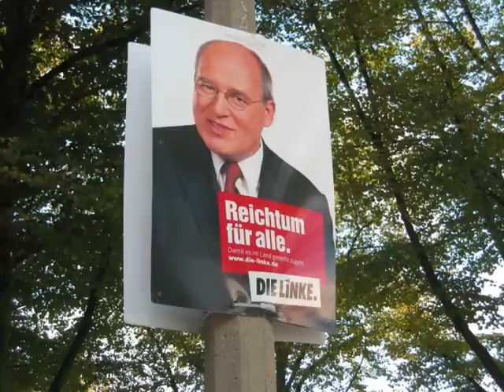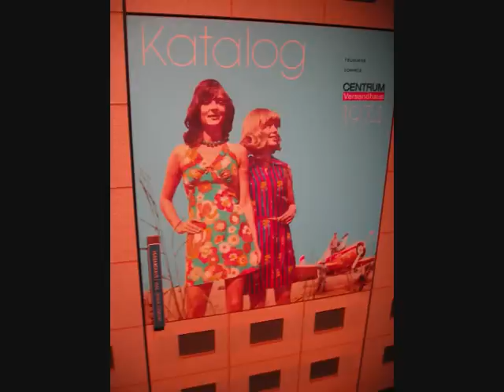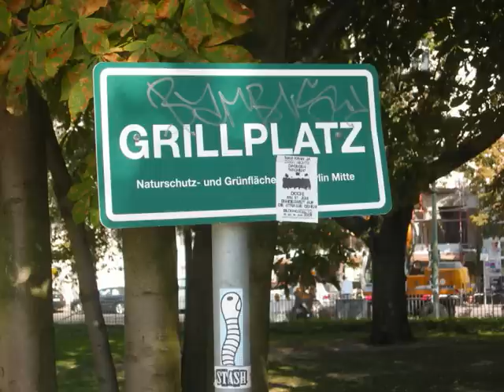Berlin Wall Iconic Photo Story !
Berlin Wall
Pictures Berlin
DDR GDR
Slide Show
Tourism
Germany Capital
Communism
DDR
Marxism Lenin Engels